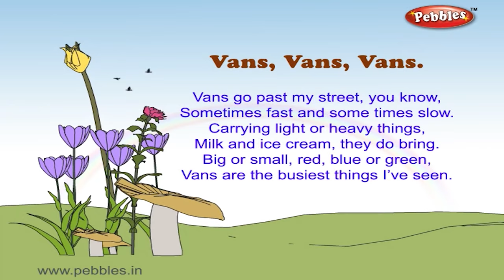Vans Vans Vans | Nursery Rhymes With Lyrics | Nursery Poems | 3D Nursery Rhymes For Children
Pebbles present, Vans Vans Vans 3D Nursery Rhymes with Lyrics For Kids. Nursery Poems in 3D Animation.

Nursery Songs,
Animal Sounds

3D Nursery Rhymes Vol 1 Contains the Following Rhymes
1) Five Little Soldiers
2) Wee Willie Winkie
3) Little Jack Horner
4) Johny Johny
5) My Band
6) Jack & Jill
7) Hot Cross Buns
8) One Two Buckle My Shoe
9) After a Bath
10) Little Bo Peep
11) Christmas Bells
12) Hickory Dickory Dock
13) Engine Number Nine
14) Little Miss Muffet
15) London Bridge
16) Ding Dong Bell
17) Number Rhyme
18) Baa Baa Black Sheep
19) The Clock
20) Ring A Ring A Roses
21) Yankee Doodle
22) Teddy Bear
23) Rock A Bye Baby
24) Lolly Pop
25) Me An Apple
26) Tooth Brush
27) Humpty Dumpty
28) Two Little Dicky Birds
29) Goosey Goosey Gander
30) I Am A Little Teapot
31) The Dog Says
32) To Market
33) Pussy Cat
34) Rain Rain Go Away
35) Mummy's Gone To London
36) Twinkle Twinkle
37) Chubby Cheeks
38) Mickey Mouse
39) Mary Had A Little Lamb
40) Simple Simon

3D Nursery Rhymes Vol 2 Contains the Following Rhymes
1) ABCDEFG
2) Bits of Paper
3) I Have a Pretty Dolly
4) I Hear Thunder
5) Kites Kites
6) Ninny Nanny Netticoat
7) Puff A Train
8) Quick Quick Quick
9) Six Little Ducks
10) Up In The Dark Sky
11) Violin Violin
12) Way Up In The Apple Tree
13) Zebra
14) We Are Indians
15) The Dog Says
16) Old MacDonald
17) Lucy Locket
18) Tom The Pipers Son
19) Bend Bend
20) Pit Pat Well A Day
21) Rat A Tat
22) My Jack In The Box
23) Bubbles
24) Donkey Donkey
25) Mr Bunny Rabbit
26) Elly The Elephant
27) Up Up Up
28) Yellow Yellow
29) Jingle Bells
30) Clap Your Hands
31) Cobbler Cobbler
32) Are You Sleeping
33) Dip Dip Dip
34) Pat A Cake
35) Mistress Mary
36) Ten Little Fingers
37) Look Look
38) Where Do You Come From
39) Row Row
40) Incy Wincy Spider

3D Nursery Rhymes Vol 3 Contains the Following Rhymes
1) My Red Balloon
2) Round and Round
3) Xmas Tree Very Pretty
4) The Sun Shines
5) Where Are You Going
6) Quick Quack Quick
7) Hop a Little Jump a Little
8) Knock Knock Knock
9) Mix a Pan Cake
10) One Little Two Little
11) Here We Go Round
12) The Sounds That I Can Hear
13) The Action I Can Do
14) Vans Vans Vans
15) Ten Little Firemen
16) Look At The Moon
17) Neddy Had Nine Teddies
18) Miss Molly
19) Rub a Dub Dub
20) Jaggi The Joker
21) Kangaroo Oh Kangaroo
22) The "G" Song
23) Family
24) Prayer
25) The Cat
26) See Saw
27) Washing Day
28) What Can I Do
29) Knock At The Door
30) Bells
31) Old Mother Hubard
32) Hey Diddle Diddle
33) Diwali
34) Daffy Dilly
35) Rabbits Rabbits
36) George Porgie
37) Little Little Monkeys
38) Good Morning Miss
39) Doctor Foster
40) Lady Bird